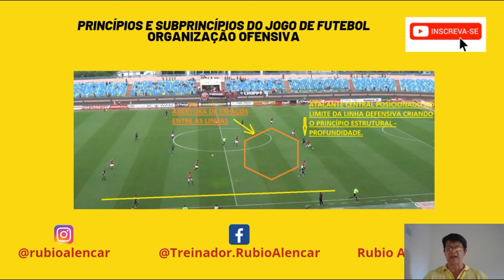Como treinar melhor a sua equipe de futebol conhecendo os princípios da organização ofensiva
Conheça os princípios e subprincípios do jogo de futebol da organização ofensiva para que você possa melhorar ainda mais a sua leitura tática de futebol e crie treinamentos de acordo com que acontece no jogo.